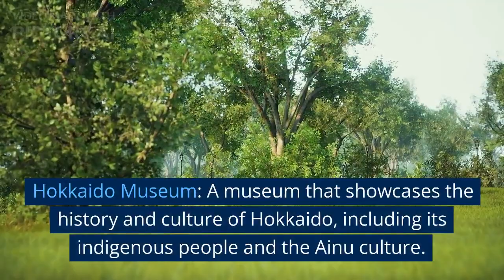JAPAN SAPPORO, Effortlessly Explore Sapporo: Your Guide to Getting Around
Enjoy the winter season to the fullest in Sapporo with our guide to snow festivals. From ice sculptures to skiing, we'll show you what to expect.
Make the most out of your trip to Sapporo with our transportation guide. Learn how to get from the airport to your hotel and navigate the city with ease.
Book your next trip to Sapporo and stay in one of the best hotels. From budget-friendly options to luxury establishments, we've got you covered.